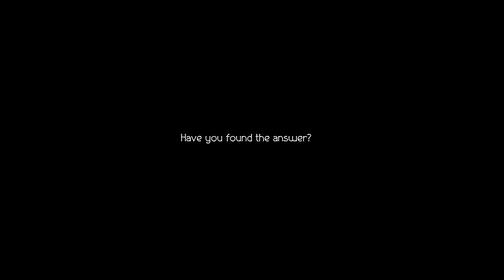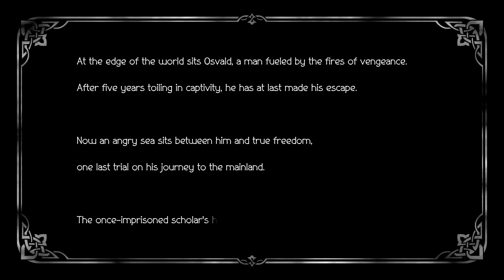Osvald The Scholar: Chapter 1- Octopath Traveler II Full Walkthrough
The story takes place in Solistia, a land comprising an eastern and western continent divided by the sea.

It is a bustling era, wherein large vessels navigate busy sea routes and the power of steam gives birth to new technologies.

Some people thrill to glamorous stars of the stage and industry, while others are brought to tears by war, plague, and poverty.

In this faraway realm, eight travelers hailing from different regions venture forth for their own reasons. Step into their shoes and explore the land as you see fit, using their unique talents to aid you along your journey.